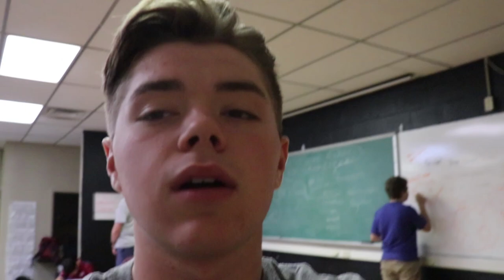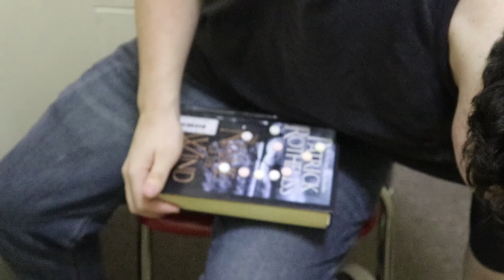I Vlog A Crack Addiction + Downtown Pep Rally! | Comanche High Funny Moments!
15 LIKES??